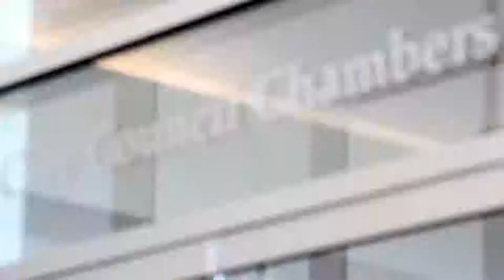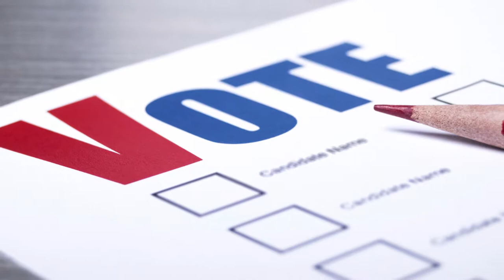Meeting with the Manager - Legislative Panel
Welcome to Another Edition of Meeting with the Manager with host Erik Tungate.

This month, we are proud to welcome State Representative Robert Wittenberg and State Senator Jeremy Allen Moss to our Legislative Panel!

In today’s show our guest from form the State of Michigan dropped in to discuss recent events and future legislation in the State capital. In our discussion they'll also touch on regionalism, healthcare, and infrastructure importance in local government in the Metro Detroit area, some of the pros and cons, inclusion and diversity, and we’ll also talk about some of the other exciting things going on.